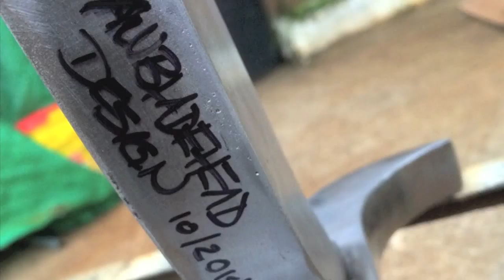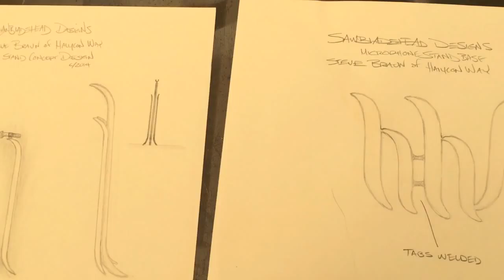SAWBLADEHEAD DESIGNS artist Steve Braun of HALCYON WAY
Here is the official SAWBLADEHEAD DESIGNS artist endorsee announcement for HALCYON WAY lead vocalist, Steve Braun. I am very proud to have Steve join the SAWBLADEHEAD team. Do not miss HALCYON WAY live and go buy their latest album, CONQUER! One of the best metal bands I have heard in years!